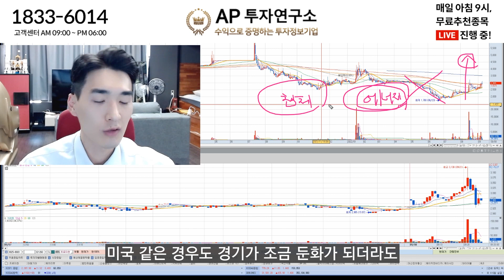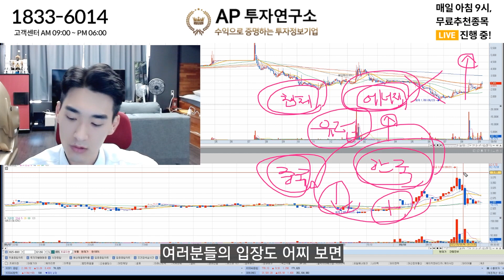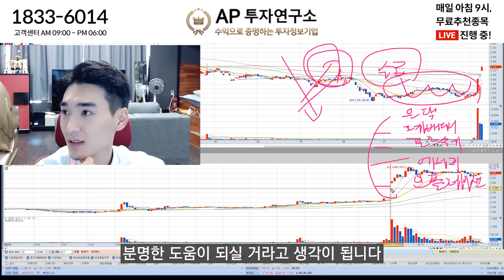하락장 속에서 올라가는 종목들